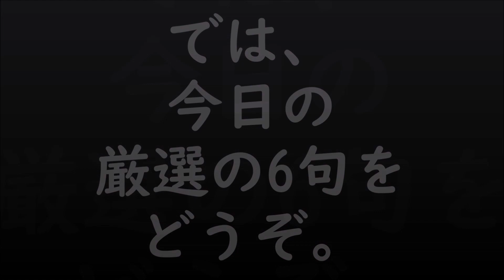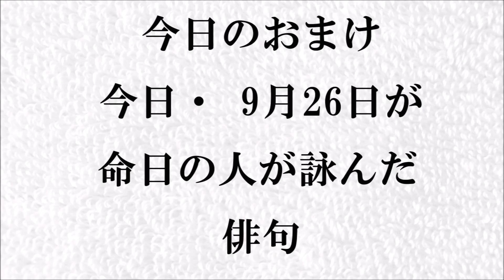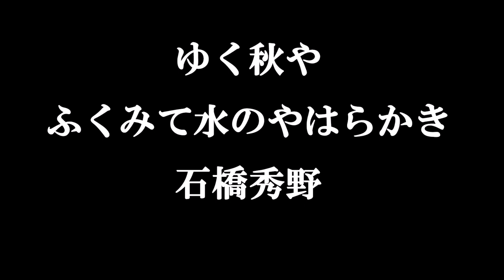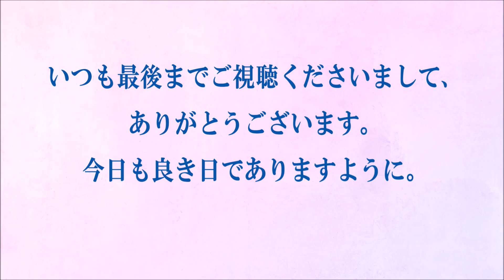今日の俳句＋音楽。ビタミンHaiku。No.1280。2021.09.26.(日曜日)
５７５筆まか勢fudemaka57.exblog.jp
俳句歳時記（角川学芸出版）（主婦の友社）
ほか

BGM音楽。
夢幻のオルゴール工房